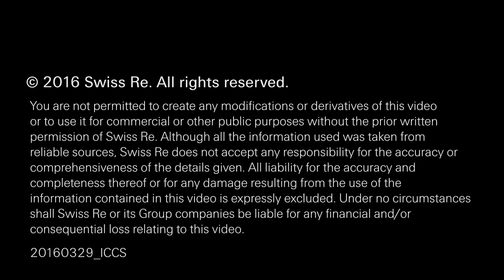Nick Szabo on bitcoin, blockchain and the benefits of smart contracts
The CEO of Global Financial Assets Inc. spoke at the International Conference on Contract Simplification at the Swiss Re Centre for Global Dialogue. Learn more about risks in the crypto assets market

"Where smart contracts work best is well-defined financial contracts so smart contracts can greatly improve the cross border plumbing and the financial relationships that the insurance companies have with other financial companies and with other people in the world. In fact, to the extent they're dependent on companies, prime brokers, and big banks like JP Morgan and Chase and Goldman Sachs and so forth, they can reduce that dependency by talking more directly to their counter parties through smart contracts rather than through a prime broker.

For data protection, block chain is a very powerful tool for proving that something is not, it's like freezing something in amber, you can prove it hasn't been forged or altered after you put it on the block chain. Data confidentiality is much harder. There is a technology that is called zero knowledge computations that will allow for very small computations that are very important for the confidentiality, a very limited amount of confidential data processing but unfortunately, it doesn't scale so for big data, it's basically impossible to associate that with a block chain to keep it confidential.

Bitcoin works the same everywhere and Ethereum. They work the same everywhere in Albania, Zimbabwe, Argentina, United States, China, everywhere all over the world they work the same way with the same set of rules. We're going to see this being done more widely in the financial community that instead of nationally siloed financial systems that are dependent on law enforcement we're going to see more global vending machine like financial transactions."